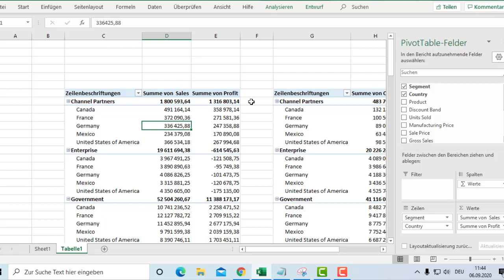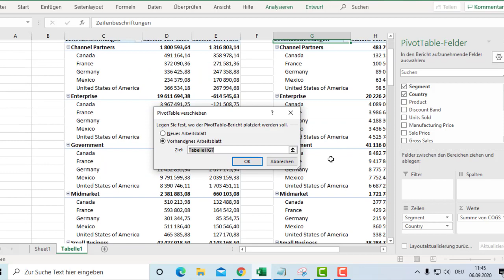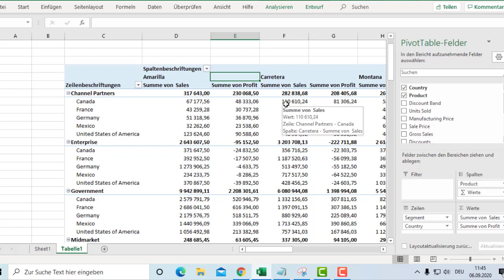Excel Eine Tabelle kann keine andere Tabelle überlappen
Durch Pivot Tabellen in Microsoft Excel lassen sich Auswertungen besonders gut umsetzen und gestalten. Häufig werden dazu auch mehrere Pivot Tabellen eingesetzt und erhöhen die Komplexität eines Excel Berichtes. Dadurch kann es schnell mal zu Fehlermeldungen kommen. Einer dieser Fehlermeldungen ist: "Eine Tabelle kann keine andere Tabelle überlappen". In diesem Video wird anhand eines Beispiels genau diese Fehlermeldung besprochen und durch eine einfache Lösung behoben.